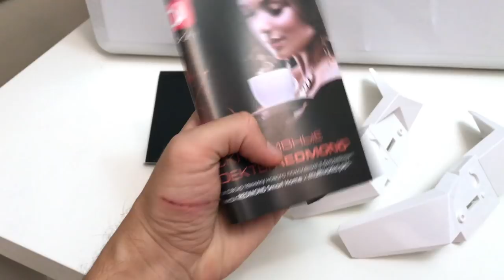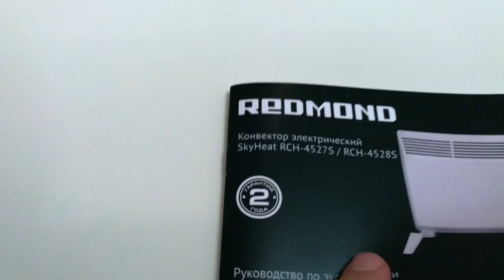Умный конвектор электрический REDMOND SkyHeat 4528S ПОКУПКИ В ДОМ УФА 2107